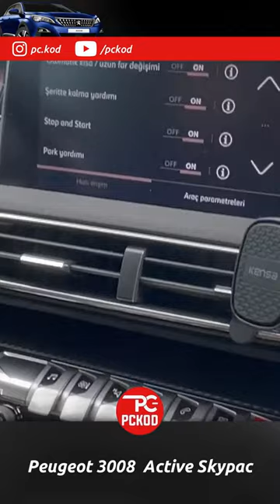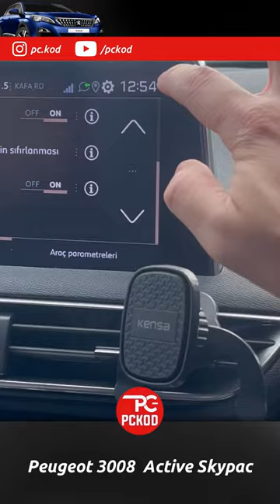Peugeot 3008 Active SkyPack: Gizli Özellikler! Şerit Takip Aktifi Ve Testi Pckod Ekibi Online Hizmet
Pckod Ekibi Olarak Türkiye Genelinde Bayilerimiz İle Hizmet Vermekteyiz. Bulunduğunuz İlde Bayiliğimiz Yok İse Uzaktan Online Kodlama İşlemi Yapabiliriz

Peugeot Citroen Opel Ds Gizli Özellik Açma Donanım Ekleme Merkezimize Hoş Geldiniz 🤗
Kişisel Geliştirme Merkezimiz Psa (Peugeot Société Anonyme) Grubunun Ürettigi Araçların Baz Donanıma Sahip Modellerinin Orijinal Donanım Ekleyerek Ve Kodlayarak Gizli Özelliklerini Açma Hizmeti Vermektedir.

SAMSUN 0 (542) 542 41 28
İZMİR - ISPARTA   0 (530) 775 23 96

📣📣BİLGİLENDİRME📣📣
BULUNDUGUNUZ İLDE BAYİLİK DURUMU İÇİN BU NUMARALARDAN BİLGİ ALABİLİRSİNİZ

İŞLEMLERİMİZ
☑ Şerit Takip Montajı Kodlaması
☑ Tabela Okuma Montajı Kodlaması
☑ Otomatik Uzun Kısa Far Montaj Ve Kodlaması
☑ Aktif Kör Nokta Montaj Ve Kodlaması
☑ Navigasyon Montaj Ve Kodlaması
☑ Grip Control Montaj Ve Kodlaması
☑ Geri Görüş Kamera Montaj Ve Kodlaması
☑ Elektrikli Bagaj Montaj Ve Kodlaması
☑ Focal Ses Sistemi Montaj Ve Kodlaması
☑ Geri Vites Ayna İndirme Montaj Ve Kodlaması
☑ 10 İnç Ekran Montaj Ve Kodlaması
☑ Led Far Montaj Ve Kodlaması
☑ Hayalet Ekran Montaj Ve Kodlaması
☑ Led Stop Farı Montaj Ve Kodlaması
☑ Parfüm Montaj Ve Kodlaması
☑ Acil Fren Gizli Özellik Kodlaması
☑ Şerit Ortalama (Yarı Otonom) Gizli Özellik Kodlaması
☑ Otomatik Park Gizli Özellik Kodlaması
☑ Gtline Tema Gizli Özellik Kodlaması
☑ Media Ekranı Yakıt Bildirim Menüsü Gizli Özellik Kodlaması
☑ Cam İndirme Gizli Özellik Kodlaması
☑ Cam Kaldırma Gizli Özellik Kodlaması
☑ İ-Cockpit Gizli Özellik Kodlaması
☑ Kış Modu Ayna Katlama Önleme Gizli Özellik Kodlaması
☑ Anahtardan Bagaj Kilit Açma Gizli Özellik Kodlaması
☑ Drive Tuşlu Modellerde Grip Control (Kar Kum Çamur) Gizli Özellik Kodlaması